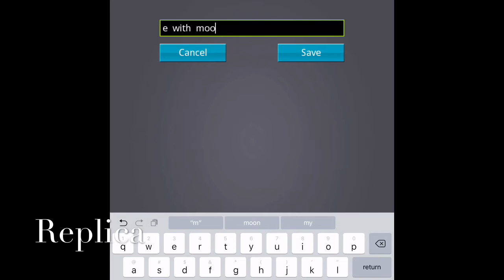Moon mission part 1 Luna 2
Launched in 1962 September 12 by the soviets it became the first spacecraft and first man made object to impact the surface of the moon. The soviets actually launched one called Luna 1, it was supposed to orbit the moon but instead it fly past by it however it became the first spacecraft to fly past the moon.